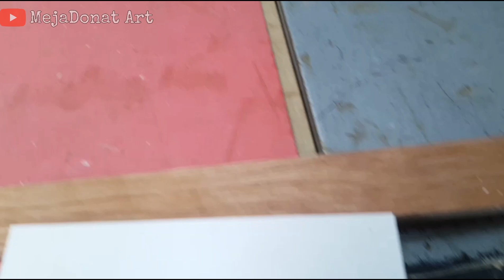CARA MEMBUAT RAK MELAYANG 3 SUSUN⁉️Floating Shelf Finishing Decosheet Ala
Tutorial bagaimana cara membuat rak melayang 3 susun [ floating shelf ] Ala @OnFireCreativity simak videonya sampe kelar gaaeess.. smoga bermanfaat

Plzmnbvcxkjhgfdsaoiuytrewq